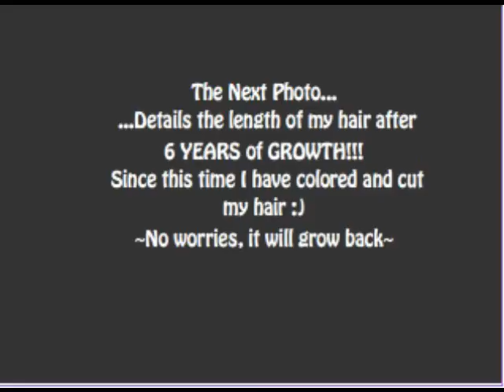Yarn Twists W/ Layers - Mimi's Vid&Pics #1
My first attempt at yarn.  I am a professional stylist who loves to experiment with new techniques and styles for natural hair care and maintenance. I LOVE the result!  ;)